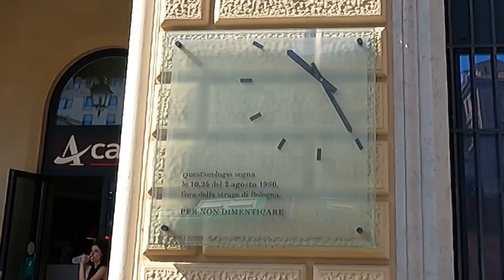Tappa 15 - BOLOGNA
@Alvento - italian cycling magazine
@colazione con radio alta